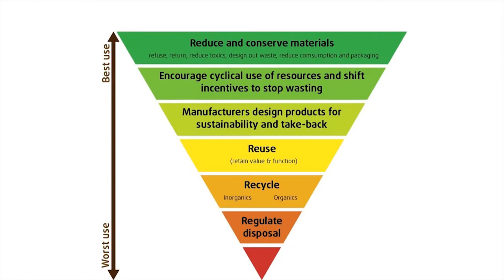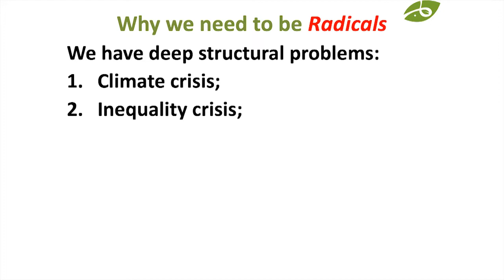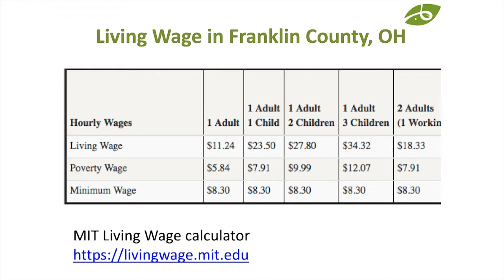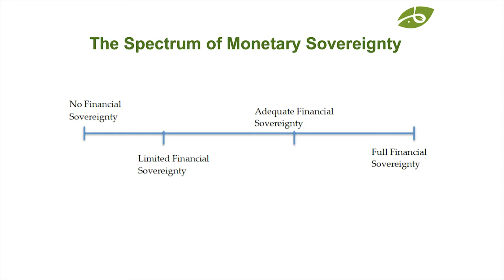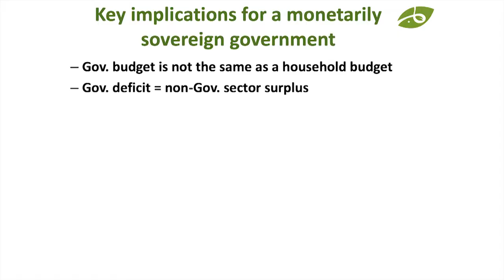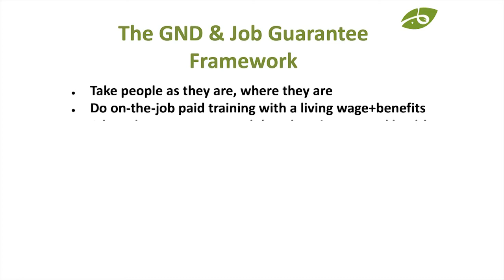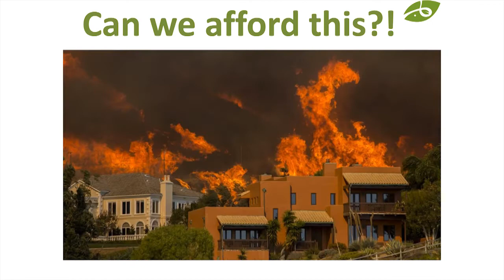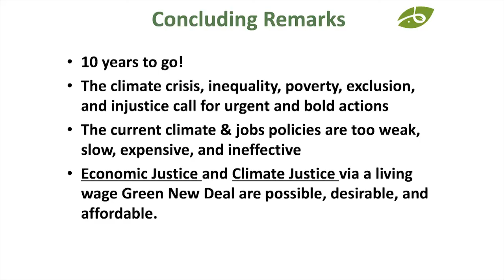Fadhel Kaboub: Modern Monetary Theory and the Progressive Agenda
A preeminent scholar on Modern Monetary Theory (MMT), economics professor Fadhel Kaboub explains how a country like the United States can implement a Green New Deal program without causing inflation or bankrupting the country.  It illustrates that we can create millions of good paying jobs to build resilience to climate change, address inequality, and strengthen the democratic process.  Although, MMT is called a ‘theory’, it is actually a framework for understanding how governments like the United States that control their own currencies spend money into existence.

As Professor Kaboub explains, this was the case even before the US went off the gold standard.  It is how we funded WWII and the New Deal, NASA's Apollo program, the trillions spent since the 2008 crash propping up the banking system in so called “quantitative easing”, and the money the Federal Government is dishing out at this very moment to keep the economy from crashing with the COVID-19 stimulus package and CARES Act.  Nobody seems to be asking, “Where’s all this money coming from?”  Yet as soon as you start talking about policies like Medicare for All, Free Education, or a Green New Deal, that’s the first thing that always come up.  You’ve been chumped!

Fadhel Kaboub, is Associate Professor of Economics
at Denison University, and President of Global Institute for Sustainable Prosperity.  He gave this talk at the annual conference of the Ohio Association of Family & Consumer Sciences (OAFCS) in Columbus, Ohio (February 13, 2020).

Thanks to GISP and Meshach Malley for recording the event.
See also: Global-ISP.ORG